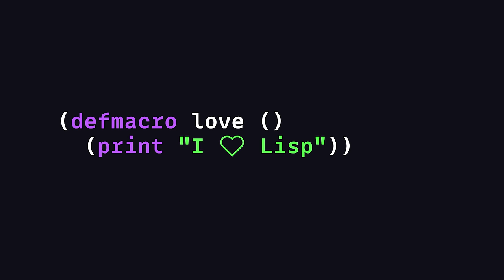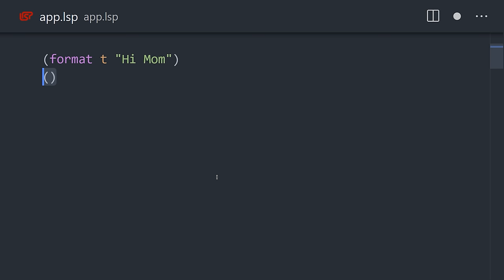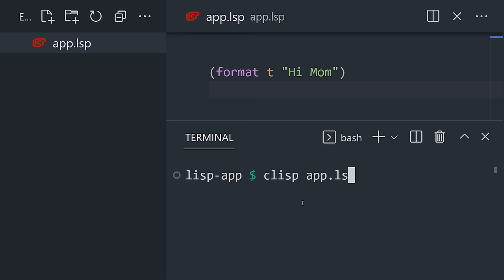Lisp in 100 Seconds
Lisp is world’s second high-level programming language and is still used to build software today. It was the first to implement many popular programming techniques like higher-order functions, recursion, REPL, garbage collection, and more.

🔗 Resources

🔖 Topics Covered

- What is Lisp?
- Should I learn Lisp?
- Lisp basics tutorial
- Who invented Lisp?
- Lisp vs Fortran
- Lisp vs C